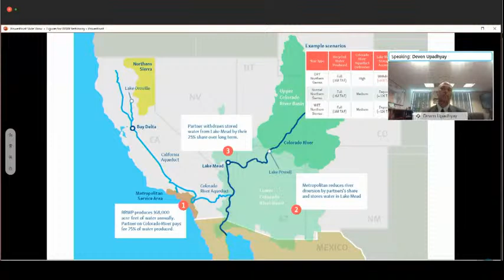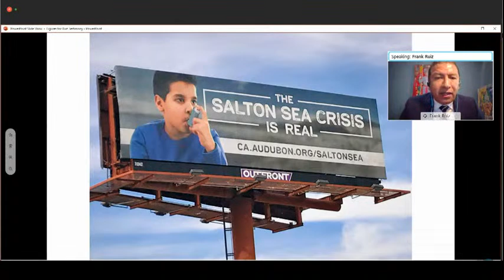Remote WOW Legislative Hearing – June 29, 2021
Receding water levels at the Salton Sea are spreading toxic dust with dangerous levels of selenium, arsenic and industrial runoff. This hurts air quality and destroys habitats for endangered species and water birds. We’re holding a Water, Oceans, and Wildlife Subcommittee legislative hearing on Tuesday, June 29, on bills to address this and other water quality and water access issues. We’ll discuss increasing funding to address environmental impacts at the Salton Sea and bills to address and prepare for drought across the West. Watch live here at 1:00 p.m. Eastern time.